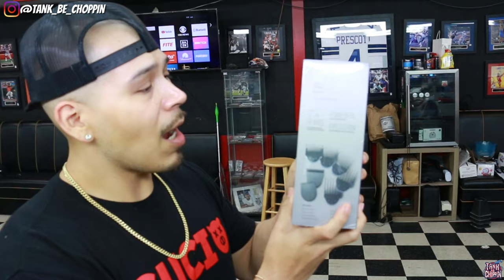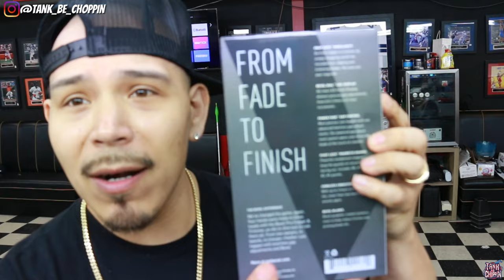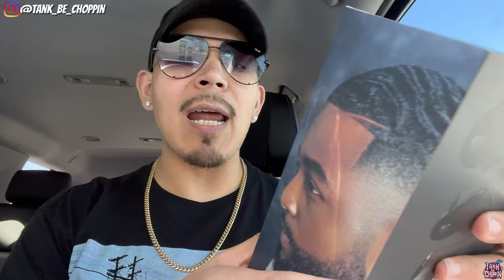Unboxing NEW BEVEL PRO CLIPPER AND TRIMMER | My Thoughts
Join our ZERO GAPPED Discord

Elegance gloves

Cricket Silkomb

Japanese Clipper Comb

Babyliss Clippers

Babyliss Trimmers

Babyliss Shaver

Tomb45 Power Clips

Andis Cordless Masters

Andis Cordless T Outliner

Andis Supra